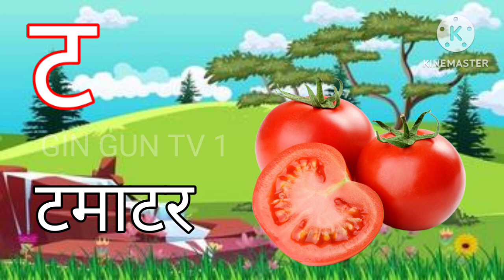क से कबूतर, अ से अनार, आ से आम, हिंदी वर्णमाला,ka se kabutar, a se anar, aa se aam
K se kabutar | क से कबूतर, ख से खरगोश, हिंदी वर्णमाला,क ख ग, अ आ इ ई, ,

k se kabutar kha se khargosh | क से ज्ञ तक क से कबूतर ख से खरगोश | a se anar aa se aam

क से कबूतर - Ka Se Kabutar - Hindi Varnamala Song - Learn Hindi Letters - Kids Songs- BaaBee TV

k se kabutar kha se khargosh क से ज्ञ तक

अ से अनार, आ से आम, हिंदी वर्णमाला, क से कबूतर, ka se kabutar, a se anar, aa se aam, क ख ग

अ से अनार आ से आम, हिंदीवर्णमाला,अआइई, हिंदी स्वर व्यंजन,a se anar aa se aam,

a se anar aa se aam varnamala geet
hindi
badi se
a se anar aa se aam hote hain sab
milkar kaam
a se anar aa se aam song in hindi
a se anar aa se aam poem in hindi
a se anar aa se aam writing
a se anar aa se aam bolo bhai kya hai
dam
a se anar aa se aam wala cartoon
a se anar aa se aam
a anar
k se kabutar video ke liye background
kaha se le
k se kabutar dj
k se kabutar kha se khargosh poem
k se kabutar kha se khargosh song
k se kabutar kha se khargosh ka se
gamla
k se kabutar kha se khargosh kaise
kamla
k se kabutar kha se khargosh kahan
se gamla
k se kabutar kha se khargosh aaja
k se kabutar kh se khargosh kaise
mila
k se kabutar kh se khargosh g se
gamla gh se ghar

अ से अनार आ से आम छोटी से मिली
अ से अनार आ से आम अपना तो है पढ़ना काम
अ से अनार आ से आम छोटी से मिली बड़ी सीख
अ से अनार आ से आम वाला कार्टून
अ से अनार आ से आम ई से इमली उसे उल्लू उसे
उन
अ से अनार आ से आम क से कबूतर ख से
खरगोश
अ से अनार आ से आम
अ से अनार - hindi varnamala geet -
hindi phonics song - hindi alphabet
song - chuchutv hindi rhymes
अ से अनार ई से इमली
अ से अनार खाउला
अ अनार
कबूतर वाला
क कबूतर
अंगा खाली
क से कबूतर ka se kabutar hindi
varnamala song - learn hindi letters -
kids songs-baabee tv
क से कबूतर वाला गाना
क से कबूतर funny video
क से कबूतर गाना
क से कबूतर क से कबूतर
के से कबूतर ख से खरगोश कैसे
अंगा खाली
गाना
क से कबूतर ख से खरगोश भोजपुरी गाना
क से कबूतर ख से खरगोश वाला कार्टून
क से कबूतर ख से खरगोश dj
क से कबूतर ख से खरगोश गाना
क से कबूतर ख से खरगोश bhojpuri song
Hindi
hindi varnamala
hindi varnmala
हिंदी वर्णमाला गीत
हिंदी वर्णमालागीत
हिंदी
ChunChun TV
aam wala
kabutar wala cartoon
kabutar wala gana
anar kya
imali cartoon
kabutar wala song
khargosh wala cartoon
कबूतर कैसे पढ़ते हैं
an se anar wala gana
k se kabutar kaise kabutar
ka se kabutar kaise
ka se kabutar kh se khargosh kaise
kabutar wala cartoon
kaise kabutar
अनार आम इमली
anar kya padhne wala
imali geet
khatron ke khiladi hindi movie
kya kabutar
अनार का आम का इमली का उल्लू का
कबूतर वाला कार्टून